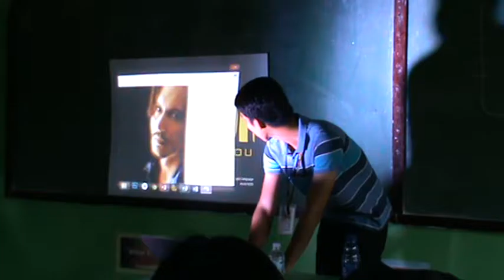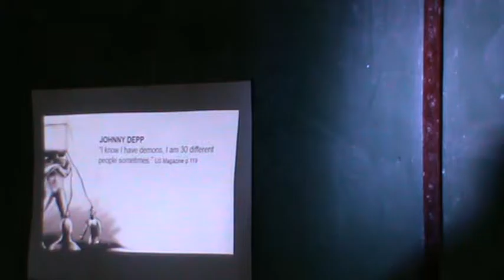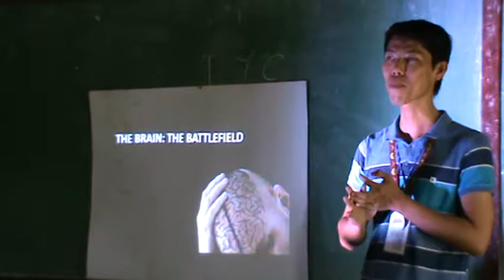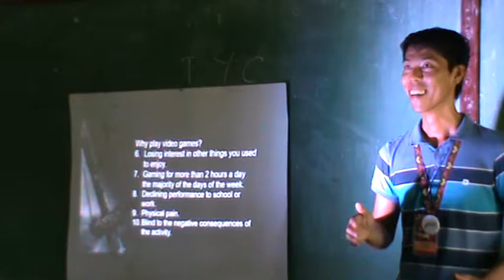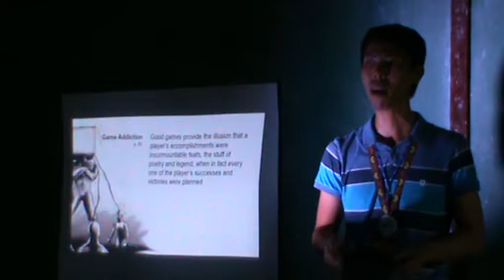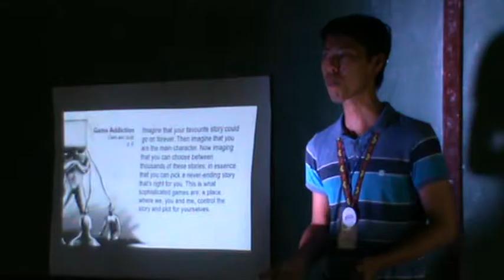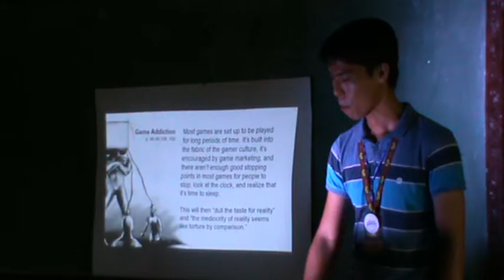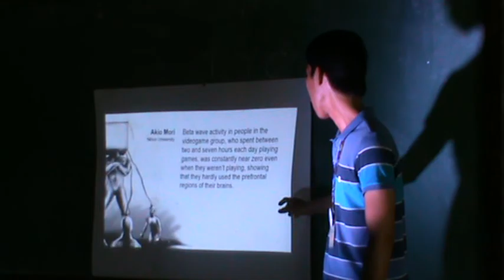games and movies faith bayona pyc bicol 2015 M2U01370